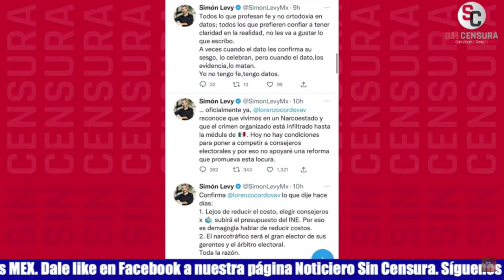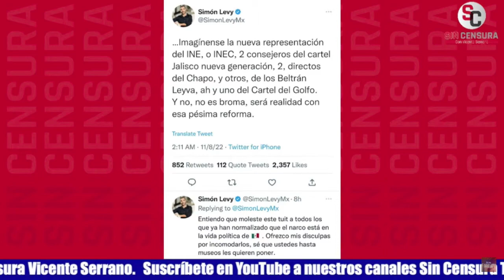REPORTEROS DE POCA MONTA EXHIBIDOS POR RICARDO SEVILLA A PROPÓSITO DE DIANA BENÍTEZ… FUE MUY DURO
El escritor y periodista colaborador de LosDatosDurosMX e Informativo Basta Ricardo Sevilla fue muy duro al denunciar a los reporteros de poca monta a propósito de la pifia de Diana Benítez al exigir una disculpa del presidente López Obrador